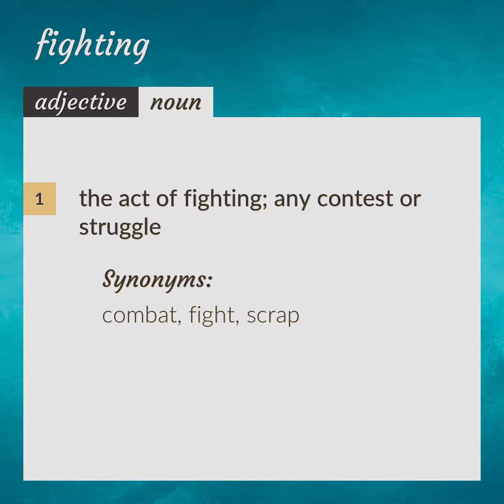Fighting | meaning of Fighting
What is FIGHTING meaning?